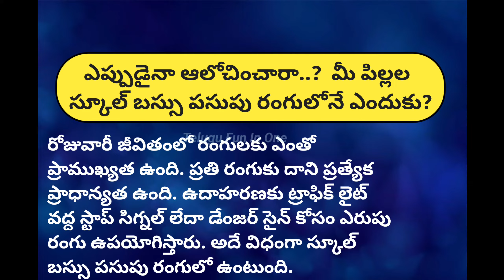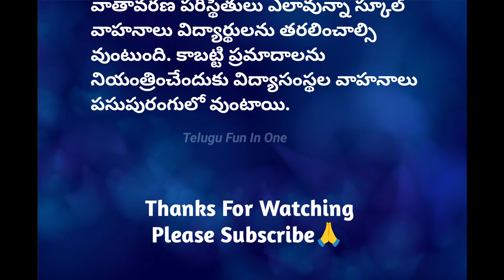స్కూల్ బస్ పసుపురంగులోనే ఎందుకు ఉంటుందో అసలు కారణం ఇదే 👈 | Why all schoolbuses are yellow in colour?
స్కూల్ బస్ పసుపురంగులోనే ఎందుకు ఉంటుందో అసలు కారణం ఇదే 👈 | Why all schoolbuses are yellow in colour?@Mognasworld
Why all schoolbuses are yellow in colour?
ఎప్పుడైనా ఆలోచించారా..?  మీ పిల్లల స్కూల్ బస్సు పసుపు రంగులోనే ఎందుకు..?
భారత్ లోనే కాదు ప్రపంచంలో ఎక్కడికి వెళ్ళినా స్కూల్ లేదా కాలేజీ బస్సులు పసుపు రంగులోనే వుంటుంది. అయితే విద్యార్థులు ప్రయాణించే బస్సులకు ఇలా పసుపు రంగే ఎందుకు వేస్తారు..? దీని వెనకున్న రహస్యం ఏమిటి? అని ఎప్పుడైనా ఆలోచించారా?  అయితే  విద్యార్థులు ప్రయాణించే వాహనాలు ఇలా పసుపు రంగులో వుండటం వెనక సైన్స్ దాగివుంది. అదేంటో ఈ వీడియో లో తెలుసుకోండి 😍
పిల్లల స్కూల్ బస్సు పసుపు రంగులోనే ఎందుకు ఉంటుంది?
why are school buses are painted in yellow colour?
schoolbus song in telugu
schoolbus rhyme